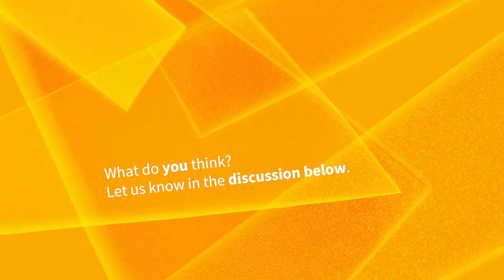2.2 Wer darf sich deutsch nennen?